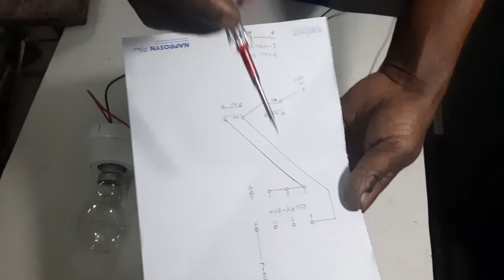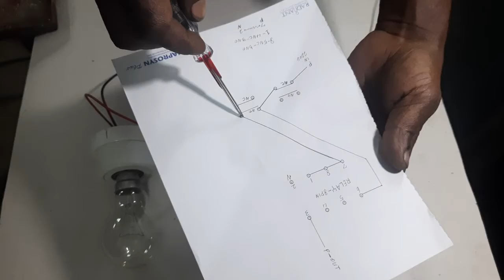8-Pin Glass Relay Connection